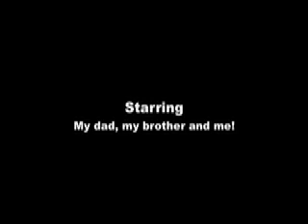Getting ready for the hunt by sighting our guns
Went to the pit on Sunday to sight in our guns. Here is our adventure.